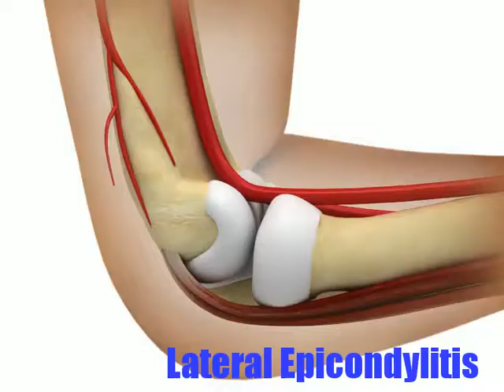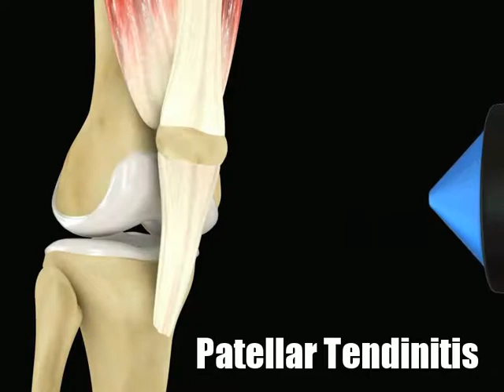근골격계 질환을 위한 혁신적 충격파 치료 Innovative Shock Wave Therapy for Musculoskeletal Disorders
근골격계 질환을 위한 충격파 치료는 비침습적 치료 방법으로, 조직의 자연 치유를 촉진하기 위해 고강도 음파를 사용합니다. 이 치료법은 통증 완화와 염증 감소, 혈류 증가에 효과적이며, 특히 가쪽 상과염(테니스 엘보), 족저 근막염, 석회성 건염, 근막통 증후군 등 다양한 근골격계 질환에 활용됩니다. 충격파는 손상된 부위에 전달되어 조직의 재생과 회복을 도우며, 일반적으로 여러 회의 세션을 통해 점진적으로 효과를 볼 수 있습니다. 수술이 필요하지 않아 회복 기간이 짧고, 일상 생활로의 빠른 복귀를 도울 수 있어 매우 유용한 치료 방법으로 평가됩니다.

Shock wave therapy for musculoskeletal disorders is a non-invasive treatment method that uses high-intensity sound waves to stimulate natural tissue healing. This therapy is effective for pain relief, reducing inflammation, and enhancing blood flow, making it suitable for conditions such as lateral epicondylitis (tennis elbow), plantar fasciitis, calcific tendinitis, and myofascial pain syndrome. The shock waves are directed at the affected area, promoting tissue regeneration and healing. Typically, gradual improvement is achieved through multiple sessions. This approach is highly beneficial as it requires no surgery, allowing for a shorter recovery time and a quicker return to daily activities.